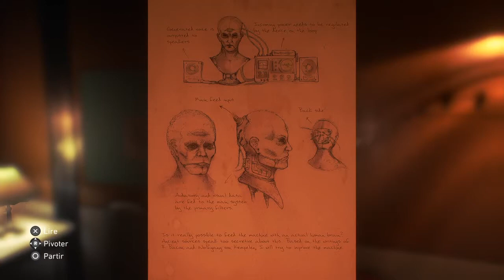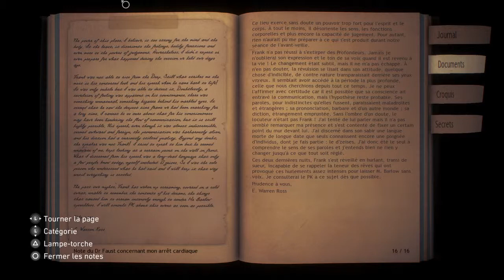" Dans les profondeurs " Let's play fr Conarium ps4 épisode 4 loul5100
Let's play de conarium en français sur ps4.
épisode 4: "  Dans les profondeurs "